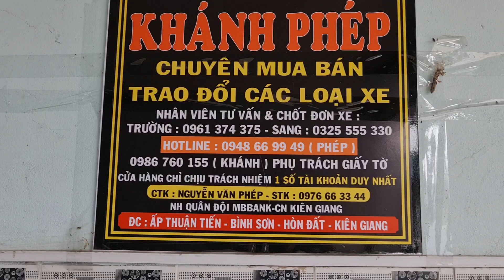1.3.22 CẬP NHẬT XE KHO2 THÁNG MỚI CHÚC MN NHIỀU THÀNH CÔNG NIỀM VUI MỚI 🥰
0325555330 Sang, 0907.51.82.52 Bao đại Nhân

Cam on!